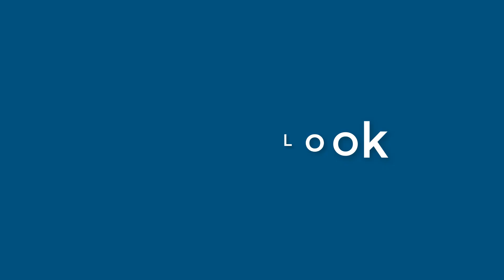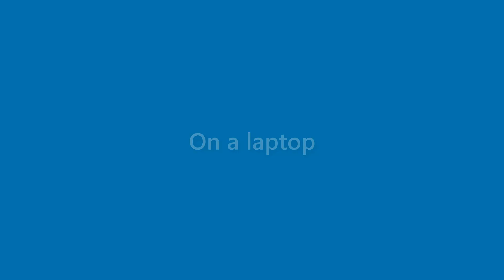Lillie Tyler - appearance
Name Look - Lillie Tyler - appearance. In this video we present "Lillie Tyler" name look and feel in various scenarios.
This video will cover:
How does "Lillie Tyler" look as a personal letterhead?
How does "Lillie Tyler" look on a business card?
How does "Lillie Tyler" look on a computer/laptop screen?
How does "Lillie Tyler" look with different background colors?
How does "Lillie Tyler" look with various fonts?